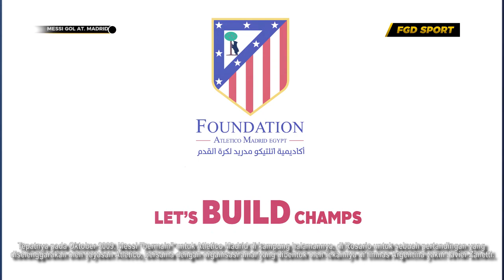MOMEN LANGKA🔥Ketika Para Pendukung Atletico Madrid Tak Tahu Siapa Sebenarnya Leo Messi 12 Tahun Lalu